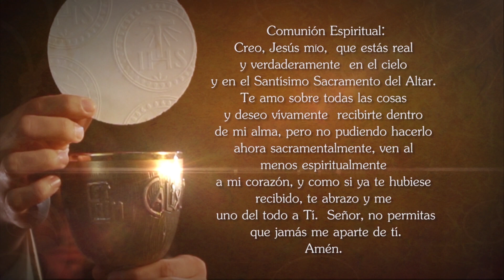Misa de hoy ⛪ Viernes 6 de Noviembre de 2020, Monseñor Mauricio Vélez - Tele VID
Tele VID te invita a compartir la Misa de hoy Viernes 6 de Noviembre de 2020.

Eucaristía de hoy Viernes 6 de Noviembre 2020, Santa Misa de hoy Viernes 6 de Noviembre 2020